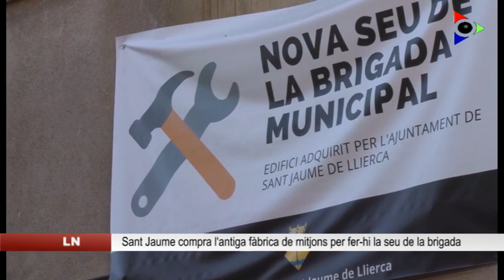Sant Jaume de Llierca adquireix una antiga fàbrica de mitjons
Molts veïns i veïnes de Sant Jaume de Llierca havien treballat en aquesta nau industrial, l’antiga fàbrica de mitjons del municipi. Porta algunes dècades tancada, però ara tindrà un nou ús: serà la seu de la brigada municipal. L’Ajuntament ha arribat a un acord amb la propietat per la seva compra, per valor de 115.000 euros, i la reforma de les instal·lacions tindrà un cost de 60.000 euros més. Feia temps que el consistori buscava un espai d’aquestes característiques, amb una ubicació idònia al nucli urbà.